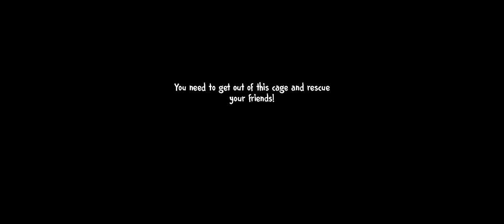Ice Cream 4: horror Game Next Part Full gameplay / Unknown Gaming